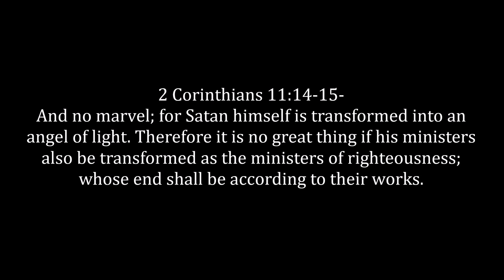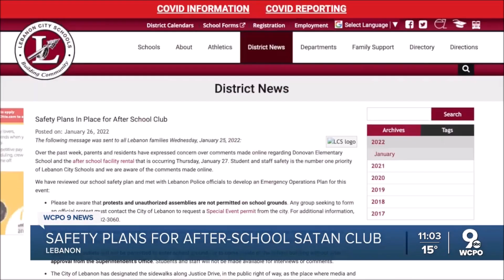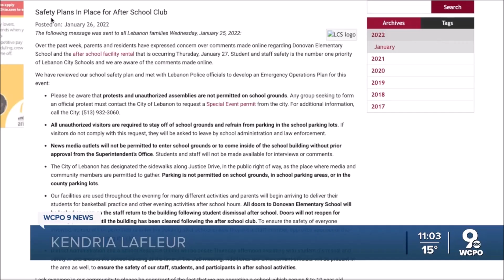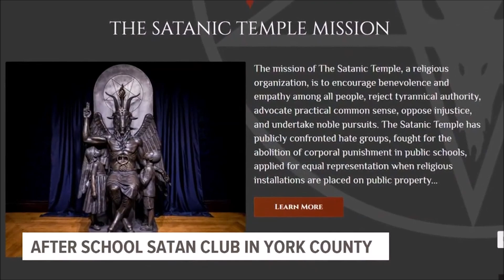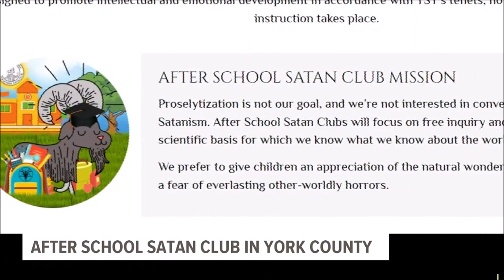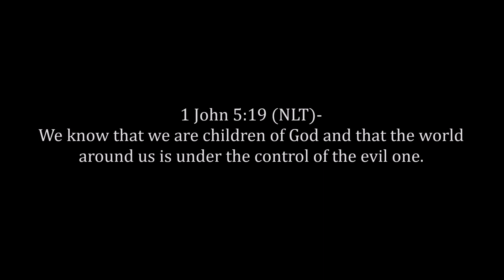Shatan Turning Up On The Children - After School Satan Clubs Being Considered At Elementaries